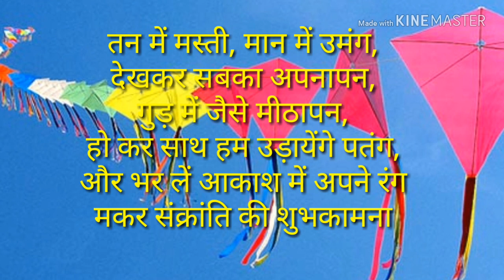मकर संक्रांति की हार्दिक शुभकामना| Happy Makar Sankranti|Whatsapp status :Happy Makar Sankranti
मकर संक्रांति की हार्दिक शुभकामना by Snehankur Deshing